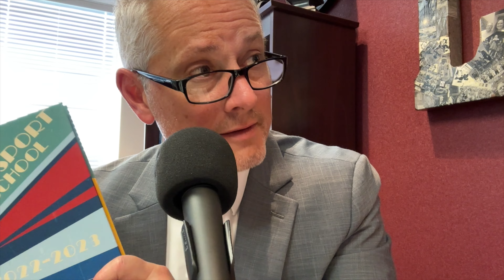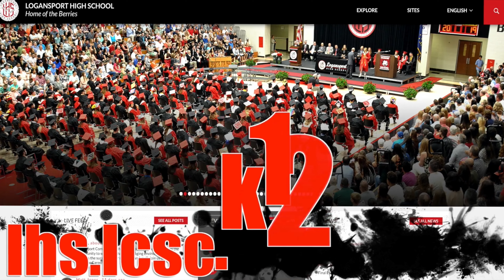One Berry Lane Podcast Episode 13- Tattler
We sit down with Mrs. Myers and members of the LHS Tattler staff to talk all things yearbook!